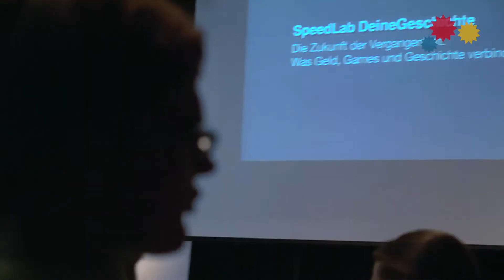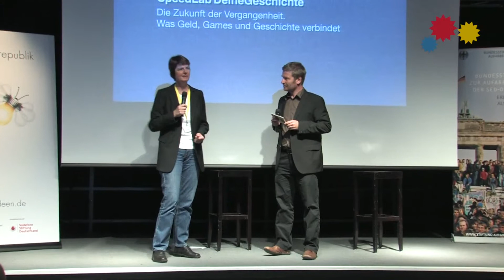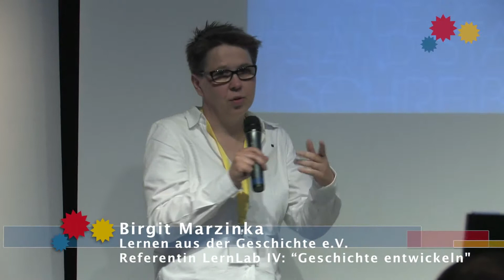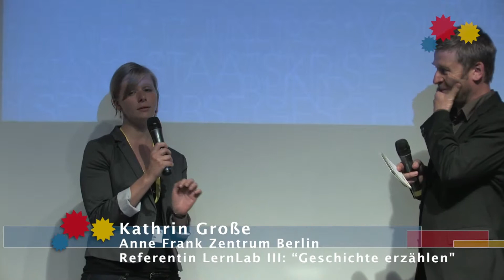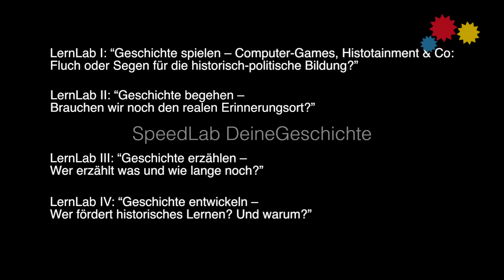SpeedLab "Die Zukunft der Vergangenheit" - Zusammenschnitt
Impressionen vom SpeedLab "Die Zukunft der Vergangenheit. Was Geld Games und Geschichte verbindet". Das SpeedLab (eine Art Mini-Konferenz mit Inputvortrag, kurzen Workshops und Podiumsdiskussion) fand am 9. August 2012 in Berlin statt und wurde vom Online-Bildungsportal DeineGeschichte.de veranstaltet. Eingeladen waren Experten und Akteure der historisch-politischen Bildung. Auf dem SpeedLab wurde DeineGeschichte.de von der Initiative "Land der Ideen" als "Bildungsidee" ausgezeichnet.